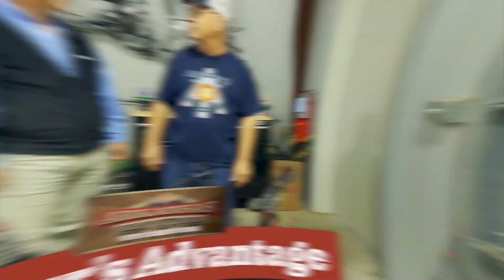Competitive Archery talk